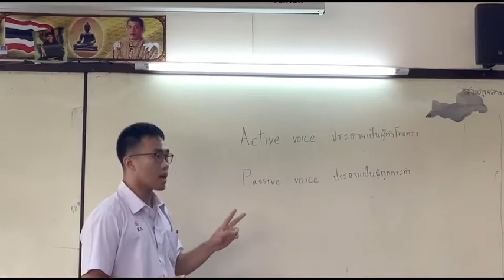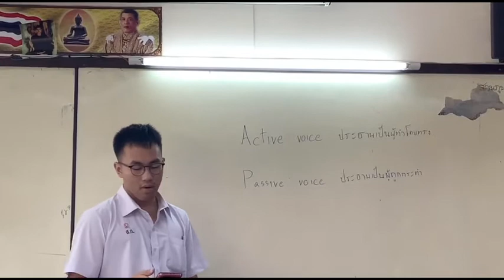SK Grammar Channel 613 / Documentary